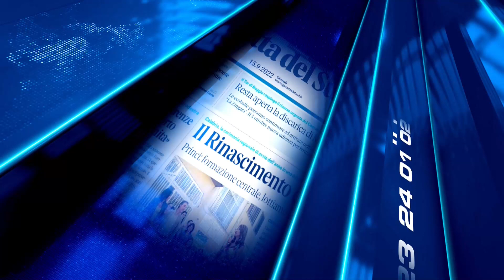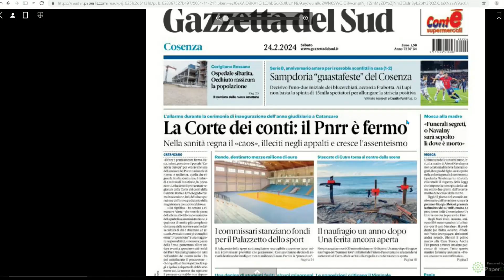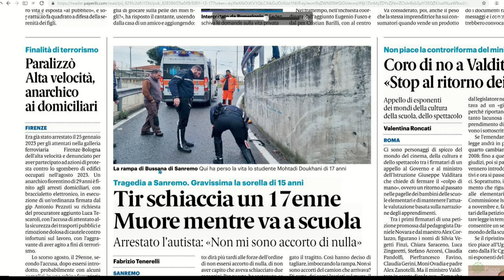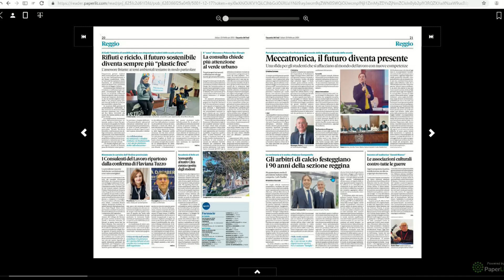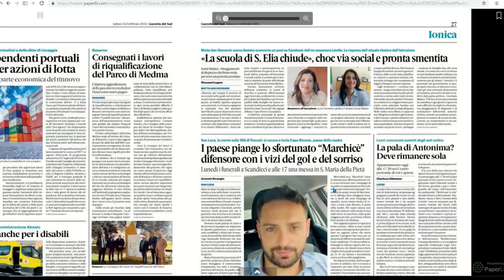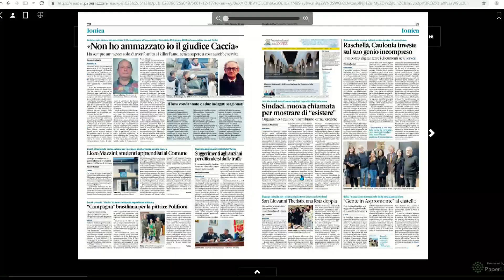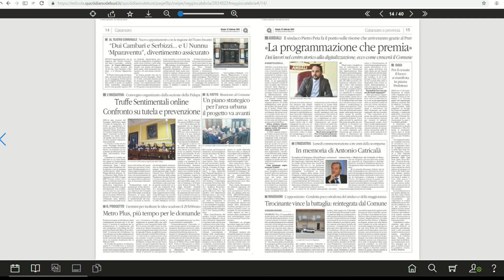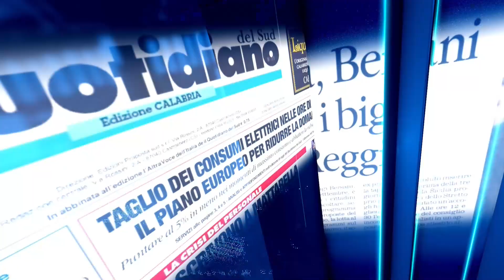RASSEGNA STAMPA DEL 24 FEBBRAIO 2024